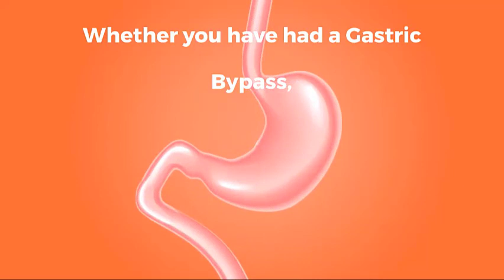Bariatric Multivitamin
Your post bariatric procedure health is very important and it usually begins by knowing the proper bariatric vitamins and minerals to take. Not many people truly understand the importance of these supplements, and that is where good articles like the one below comes into play. If you are confused about what to take, then keep reading to get a good education about bariatric vitamins and minerals.

To promote good bone health, it is important to take calcium. Your body needs vitamin D, though, to properly absorb the calcium. You can get the necessary amounts from food and sunlight. Each of these can help ensure your body can absorb calcium.

Track the number of bariatric vitamins and minerals you take. If you're a person that takes a lot of bariatric  supplements, you could be getting too much of certain bariatric vitamins or minerals. This is usually the case with fat-soluble bariatric vitamins like K, D, A, and E. If the risks worry you or if you take prescriptions, you should talk to a physician.

Take your bariatric vitamins in the way that's right for you. While the best way to get bariatric vitamins and minerals is through food, you may have to take a supplement. If you struggle swallowing pills, you could find smaller or chewable pills to take. You can also use the powders that mix with water.

Vitamin E is a fat soluble vitamin that is found in wheat germ, eggs, poultry and vegetable oils. Vitamin E can be used to treat cardiovascular issues, including chest pain, high blood pressure and hardening of the arteries. It can also help prevent certain types of cancers. The easiest way to ensure you receive the nutrients you need is to take a vitamin E supplement.

The bariatric vitamins and minerals that you put into your body each day are a very important part of living healthy. You should have a great understanding of this subject since you just read important tips. Remember everything here as you figure out what are the best supplements for you to take that will have you living healthy for the rest of your life.